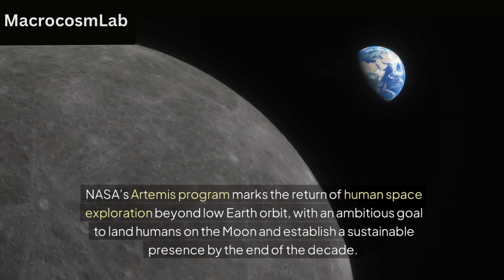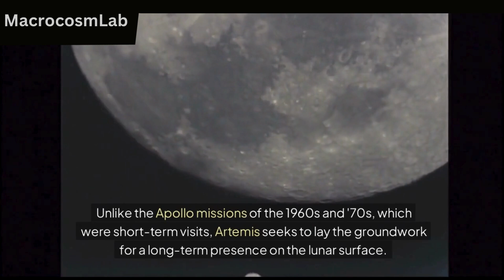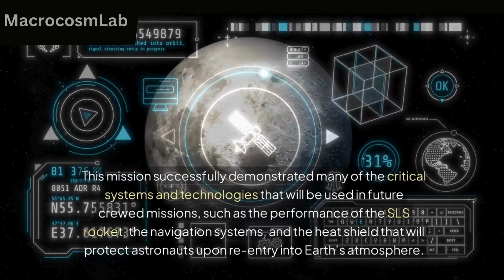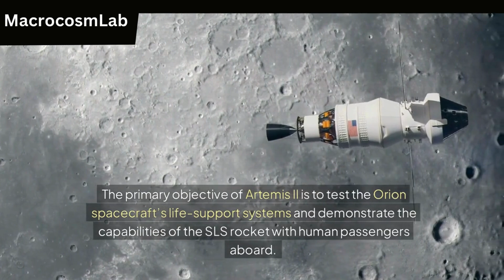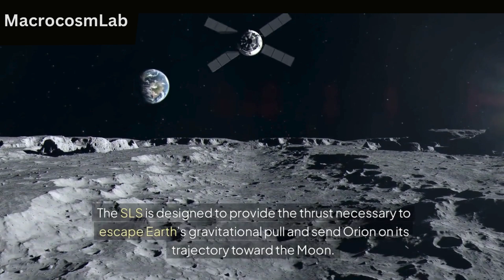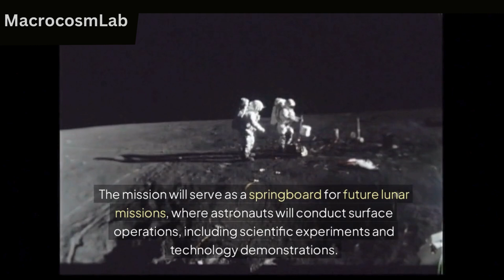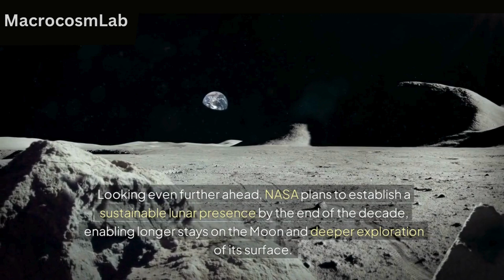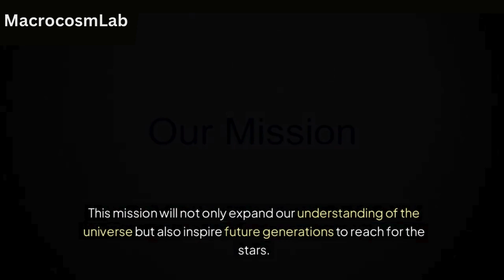NASA's Artemis II: Next Lunar Adventure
Join us as we explore NASA's next big leap in space exploration with Artemis II, the first crewed mission of the Artemis program. This mission will take astronauts around the Moon, testing vital systems aboard the Orion spacecraft and Space Launch System (SLS) rocket. Discover how Artemis II sets the stage for future lunar landings, deep space exploration, and humanity’s return to the Moon for the first time in over 50 years. Learn about the mission's objectives, crew, and its role in NASA’s plans to explore Mars and beyond!